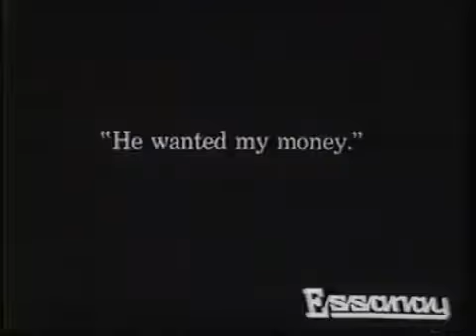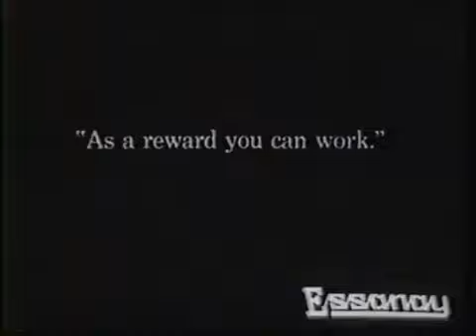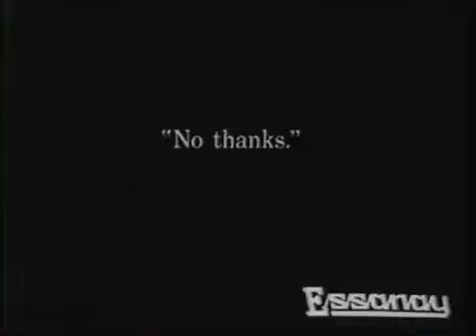Charlie Chaplin- The Tramp (1915)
The Little Fellow finds the girl of his dreams and work on a family farm.